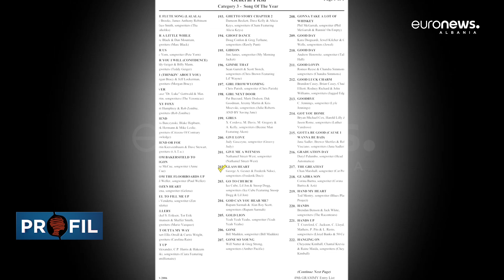Frederik Ndoci: “Jam nominuar 15 herë për Grammy por askush nuk e përmend!”